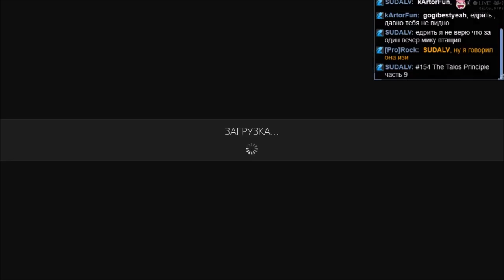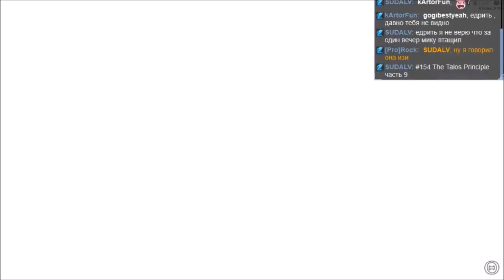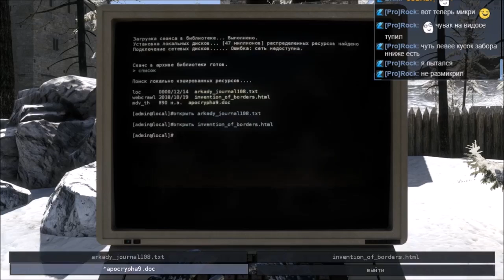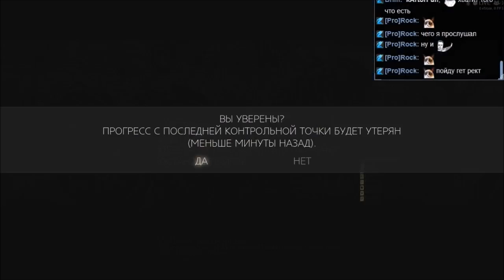#154 The Talos Principle часть 9